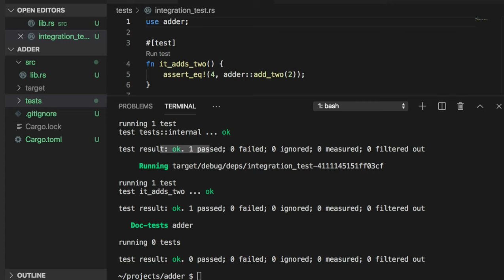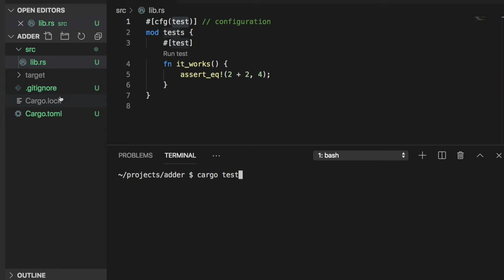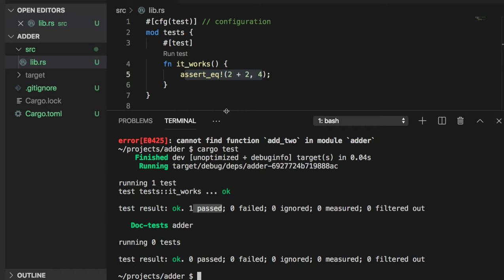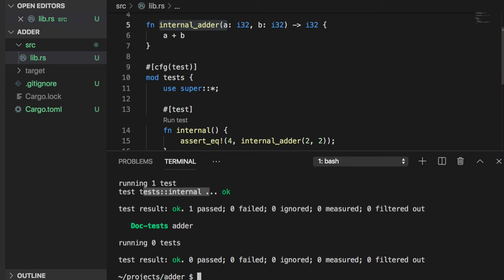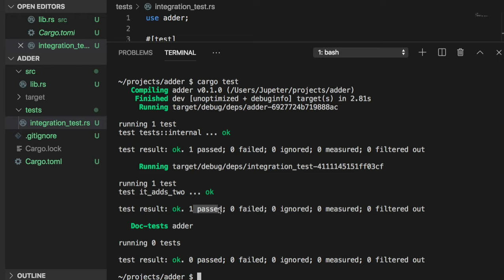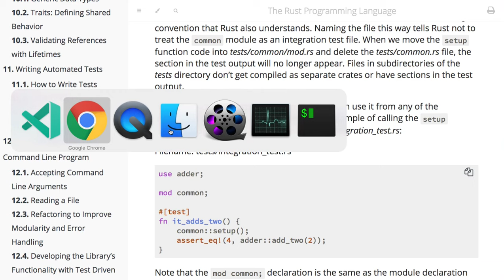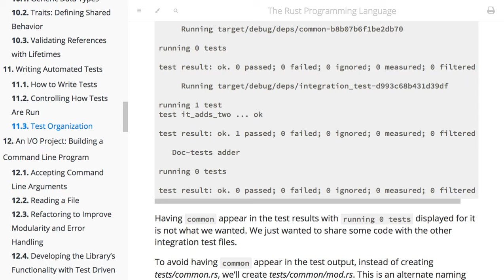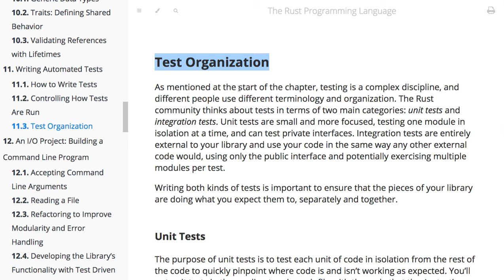[러스트] 354 - 11.3 Test Organization